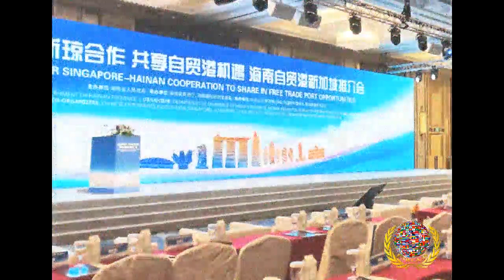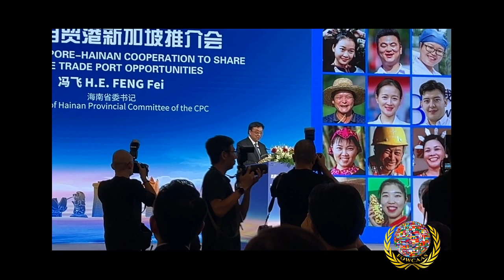【世文联】创会全球总顾问陈光億宗师特邀出席“海南自贸港新加坡推介会”启动典礼“FOWCAAS” Global Chief Councillor Grand Master Jason Tan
【世界文化艺术联合总会】创会全球总顾问陈光億宗师特邀出席“海南自贸港新加坡推介会”启动典礼

“Federation of World Cultural & Art Society (Singapore)” Founder & Global Chief Councillor Grand Master Jason Tan specially invited to attend the launching ceremony of "CLOSER SINGAPORE - HAINAN COOPERATION TO SHARE IN FREE TRADE PORT OPPORTUNITIES"

此次隆重在新加坡香格里拉大酒店举办的盛大推介会标题为《拓展新琼合作*共享自贸港机遇》 海南自贸港新加坡推介会，2023年11月23日【世界文化艺术联合总会】创会全球总顾问陈光億宗师特邀出席，当天出席者嘉宾包括各行业的商界领袖、文化艺术代表、海内外团体及媒体等三百余人出席盛会。

拉近新加坡-海南合作，共享自由贸易港机遇，议程主持人开场陸续介绍各领导致辞，首先由新加坡贸工部兼文化、社区及青年部政务部长刘燕玲，其次是中国驻新加坡大使馆临时代办朱憬 ，最后由主宾海南省委书记冯飞启动掀开大会推介环节。

 另外，“推介环节”是由海南自由贸易港政策与营商环境及海南国际经济发展局局长唐华先生，海南自由贸易港高新技术产业投资机遇及海南省工信厅厅长刘立武先生，海南自由贸易港金融投资机遇及海南省金融局副局长管毅先生分別述说。

而“落户海南企业及落户人才”代表发言是新加坡盛裕集团北亚区首席执行官林丰坚先生，丰益国际首席运营官兼执行董事、鹏瑞利集团执行 董事长兼首席执行官潘锡源先生，洋浦管委会首席规划师林光明先生。

最后，才由主宾海南省委书记冯飞及各个领导见证其重点项目签约仪式。

推介会结束后，由《中华商报》副社长沈普芳先生採访时，【世文联】创会全球总顾问陈光億宗师及中国海南省委书记冯飞先生亲切地开始对话交流，陈光億宗师提及海南有如此优良项目及免稅等，会推介给【世文联】145个国家与地区的成员，在海南省中设点成立办事处，共同发展其优势文化及产业链，并说道：「是否有这个荣幸到海南设立办事处。」而省委书记冯飞先生立即伸出手说道：「欢迎到海南来」，终于在如此隆重的盛会中写下完美的句子。

"CLOSER SINGAPORE - HAINAN COOPERATION TO SHARE IN FREE TRADE PORT OPPORTUNITIES" Site.

The grand promotion event held at Shangri-La Hotel in Singapore is titled "Expanding Singapore & Hainan Cooperation, Sharing Free Trade Port Opportunities" - Hainan Free Trade Port Singapore Promotion Event, November 23, 2023. Grandmaster Jason Tan, Global Chief Councillor of [Federation of World Cultural & Art Society (Singapore)], was specially invited to attend. The event was attended by over 300 guests, including business leaders from various industries, cultural and artistic representatives, domestic and foreign groups, and media.

The grand event was titled "Expanding Singapore & Hainan Cooperation, Sharing Free Trade Port Opportunities" - Hainan Free Trade Port Singapore Promotion Conference, aiming to strengthen Singapore-Hainan cooperation and share the opportunities of the free trade port.

The agenda was hosted by the moderator, who introduced the speeches of various leaders individually as follows. First, H.E. Ms. Low Yen Ling, Minister of State for Trade and Industry the Minister of Culture, Community, and Youth of the Republic of Singapore, delivered her speech. Then, H.E. Mr. Zhu Jing, Charged' Affaires of the People’s Republic of China in the Republic of Singapore, followed. Finally, H.E. Mr. Feng Fei, Secretary of the Hainan Provincial Party Committee of the CPC, officially launched the promotion session of the conference.

During the "Business Promotion of Hainan Free Trade Port", Mr. Tang Hua, Director General of Hainan IEDB, spoke about the Hainan Free Trade Port Policies and opportunities Guide. Mr. Liu Liwu, Director General of Department of Industry and Information Technology, discussed the investment opportunities in High-tech Industries in Hainan Free Trade Port. Mr. Guan Yi, Deputy Director General of Local Financial Regulatory Bureau, talked about the financial openness Policy Hainan Free Trade Port.

“Companies and Talents Representatives” that have settled in Hainan also delivered speeches. They include, Mr. Lim Hong Kian, CEO of Surbana Jurong North Asia, Mr. Pua Seck Guan, COO and Executive Director of Wilmar International Limited and Executive Chairman and CEO of Perennial Holdings Private Limited, as well as Mr. Lin Guangming, Chief Planner, Yangpu Economic Development Zone Management Committee, Hainan Province.

After the promotional event, the signing ceremony for the key projects was witnessed by Mr. Feng Fei, Secretary of the Hainan Provincial Party Committee, and other leaders.

During an interview with Mr. Shen Pufang, the Vice President of CHINESE BIZ NEWS, Grandmaster Jason Tan, Global Chief Councillor of FOWCAAS and H.E. Mr. Feng Fei, Secretary of the Hainan Provincial Party Committee, engaged in a friendly exchanged of dialogue. Grandmaster Jason Tan expressed his admiration of the excellent projects and tax exemptions in Hainan, which he would recommend to the members of FOWCAAS from 145 countries and regions. He proposed the establishment of offices in Hainan Province to jointly develop its advantageous culture and industry chain. He asked if it would be an honor to set up an office in Hainan. In response, Secretary H.E. FengFei immediately extended his hand and said, "Welcome to Hainan," hence bringing forth the perfect closure to this grand event.

《世文联》创办人全球总顾问陈光億宗师。
【FOWCAAS】 Founder & Global Chief Councillor, Grand Master Jason Tan Beng Siang, PhD.